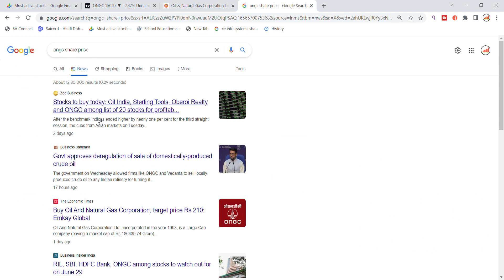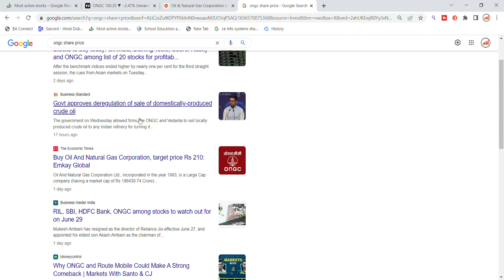ONGC Share Latest News | ONGC Share Analysis | ONGC Share News Today | ONGC Share Breaking News